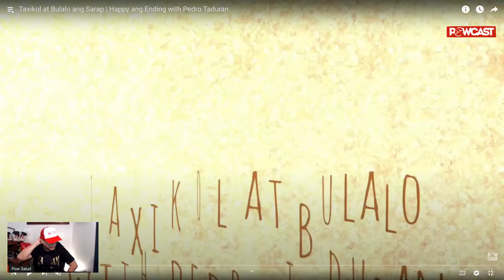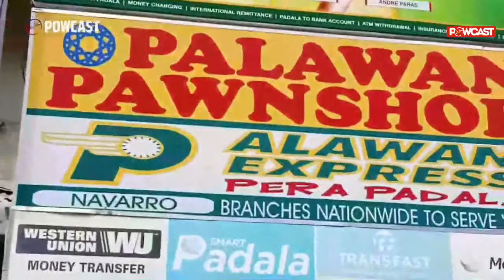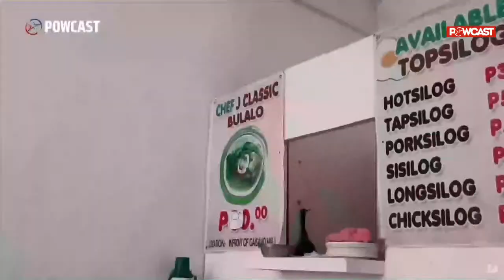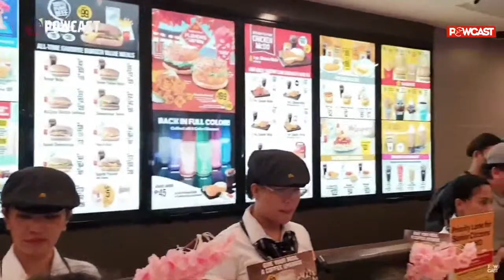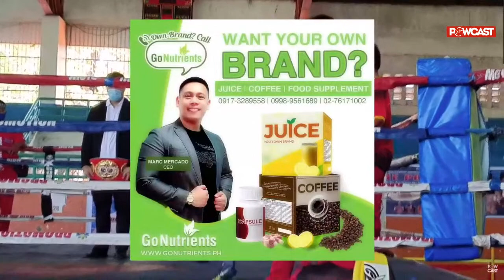CUARTO VS TADURAN SPECIAL LOOK BACK BEFORE THE REMATCH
inquiry(at)powcast.net